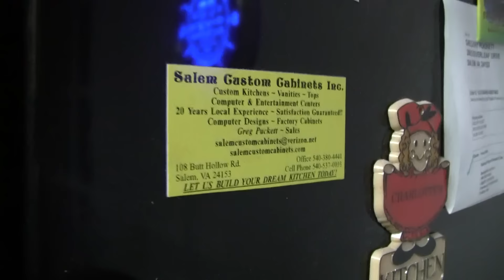Beer Review # 1965 Bells Brewing Hopslam 2016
Bells Brewing Hopslam 2016
BEER SCALE
1- UNDRINKABLE
2- F
3- D
4- C
5- B-
6- B
7- B+
8- A-
9- A
10- A+
CHEERS!